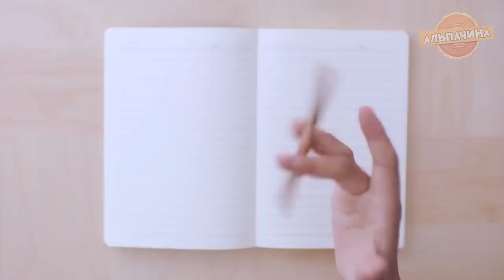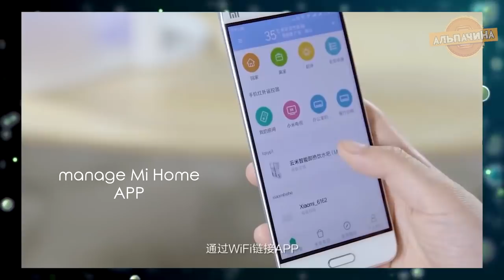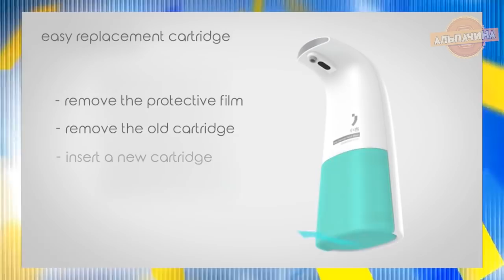ГАДЖЕТЫ ПРО КОТОРЫЕ ВЫ НЕ ЗНАЕТЕ ОТ Xiaomi С ALIEXPRESS ИЗ КИТАЯ + КОНКУРС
Обалденные и крутые ГАДЖЕТЫ ПРО КОТОРЫЕ ВЫ НЕ ЗНАЕТЕ ОТ Xiaomi С ALIEXPRESS ИЗ КИТАЯ + КОНКУРС на 3 победителя ждет вас в этом видео. Конкурс с этими призами (ссылки на призы ниже). Выиграть может каждый!

★★★★ Конкурс ★★★★
Победителя 3!
★★ Для участия нужно ★★
3. Написать какой товар вам понравился
4.  Сделать репост видео в любую соц. сеть
Не забудьте Оставить комментарий под этим видео с ссылкой на репост.